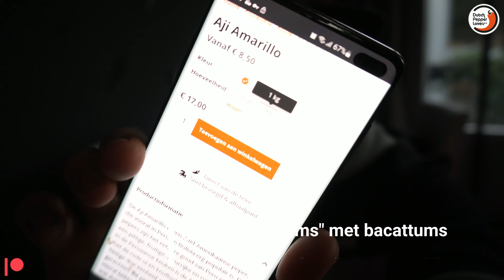Coco loco eind van het seizoen update! *Dutch only*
Tips en tricks omtrent kweken van peperplanten

Dutch Pepper Lovers™ kanaal is opgezet geworden voor de Fun.

Ik doe productieviews, sauzen testen, kweektechnieken uitleggen & uitproberen het testen van materialen en pepers kweken maar voornamelijk mijn passie voor het kweken van pepers met jullie delen.

De technieken, Informatie en videomateriaal van "Dutch Pepper Lovers™ © zijn *auteursrechtelijk beschermd*

*Bedrijven die hun producten willen opsturen voor een productieviews kunnen via een bericht opsturen, de zakelijke mail YouTube link werkt niet altijd *

• pepers
• Peppers
• Voedingstoffen
• Hydroponics
• Waterfarms
• Growing
• Organic
• Peters Professional
• Yare Kristalon
• Heete Pepers
• Superhotpeppers
• Botanium
• General Hydroponics
• Growing Organic
• Chemicals
• Fertilizer
• Voedingstoffen
• Gerechten
• Heet eten
• Growing